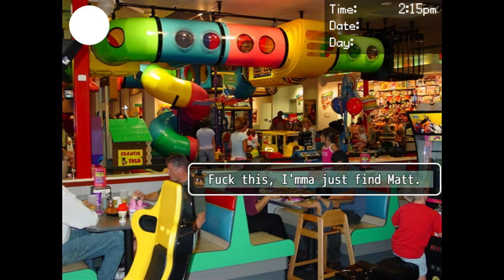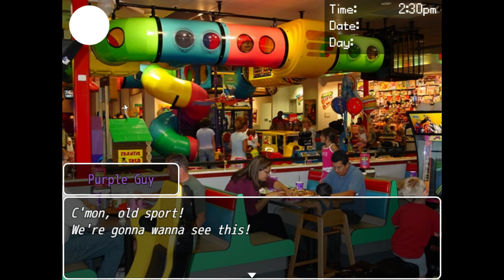Dayshift At Freddy's 2 Part 5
It's time to kill Fredbear once and for all and truly begin my legacy